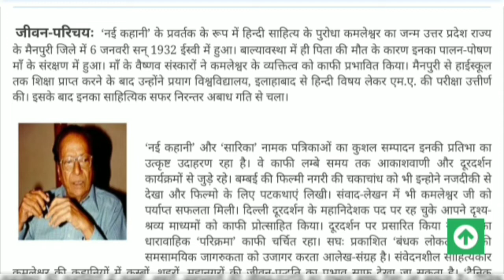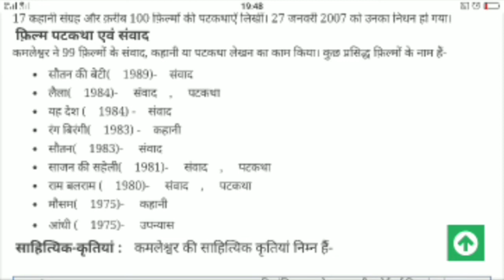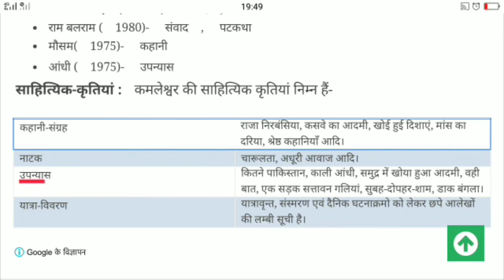दिल्ली में एक मौत कहानी।कमलेश्वर जी part 1